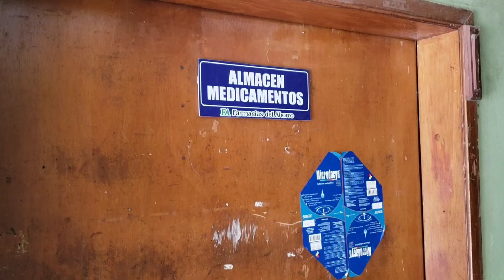Hospital San Isidro